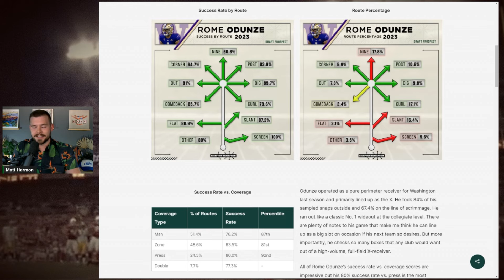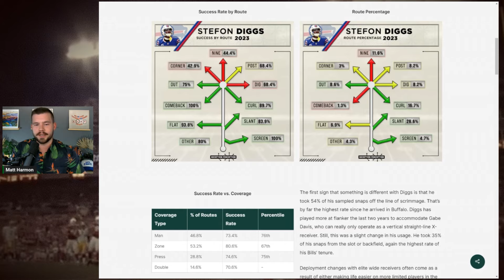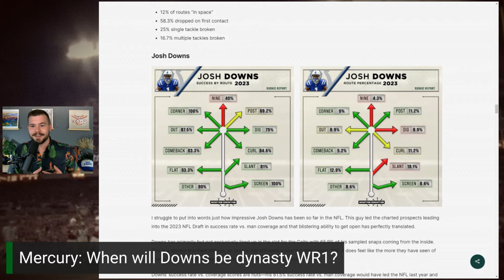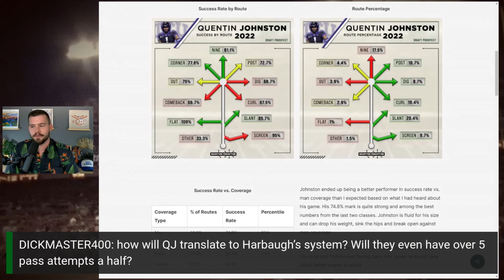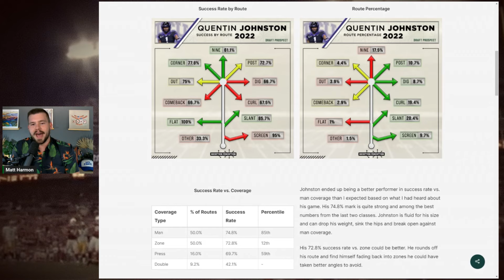Rome Odunze, Stefon Diggs, and Most Fun Rookie WR? | RP Mailbag Episode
A little one on one time with yours truly. Answering Discord question submissions on Rome Odunze, Malik Nabers, Josh Downs, Quentin Johnston, and much much more.

0:00 intro
0:30 Rome Odunze and the PAC-12
3:16 Slick Rick Pearsall
4:30 Less WR Busts?
6:28 Odunze vs Nabers
7:53 Success factors
9:11 10K GIVEAWAY!
9:37 X Receiver Concerns?
11:15 Diggs in Houston
14:00 Josh Downs Hate?
15:25 Quentin Johnston new system
17:46 Fav Album
19:00 Grill vs Smoker
21: Skipping the outro is rude